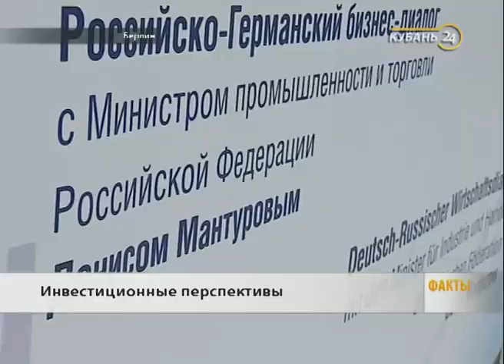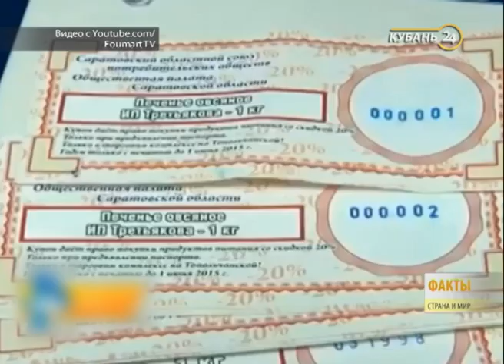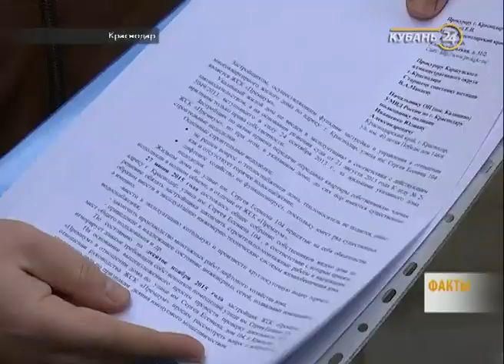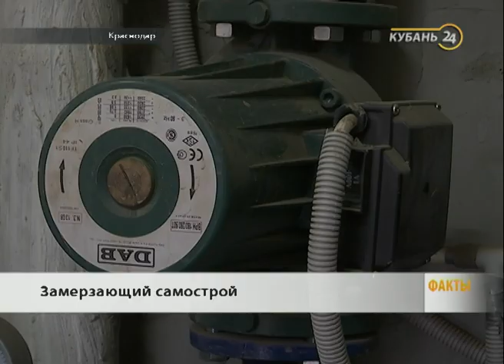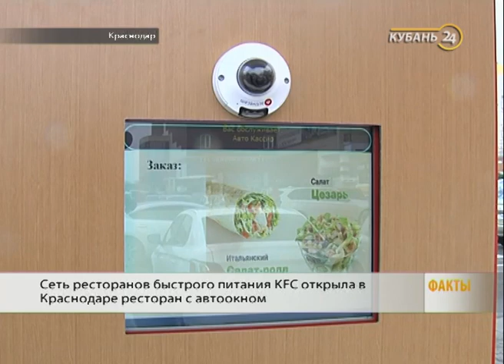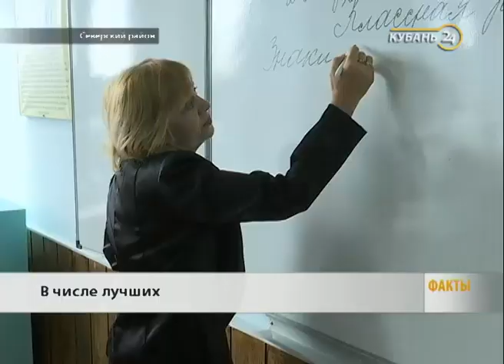«Факты 24»: ливневки в Сочи не справились с дождем, курорт «Роза Хутор» закрыли на профилактику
1. Сезон дождей напомнил о себе в Сочи. Спасатели готовят план эвакуации города-курорта.

2. Окно из Европы на Кубань. Немецкий бизнес готов вкладывать деньги в край.

3. За доступное жилье платить придется дважды. А иногда и трижды. Дешевые квартиры вновь бьют по нервам и здоровью краснодарцев.

4. Ейские горы — не из камня, а из мусора. Куда девать отходы, если на единственной свалке уже нет места?

5. Пустые электрички идут к пустынным склонам. В Сочи закрылся крупнейший горнолыжный курорт.

6. Десять артистов, голоса которых заменяют оркестр. Знаменитый хор споет в Краснодаре.